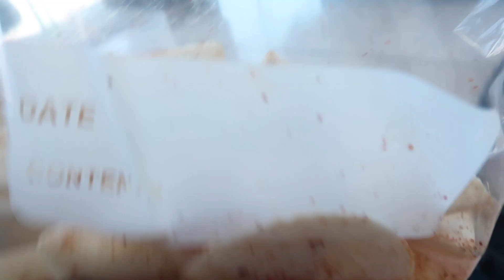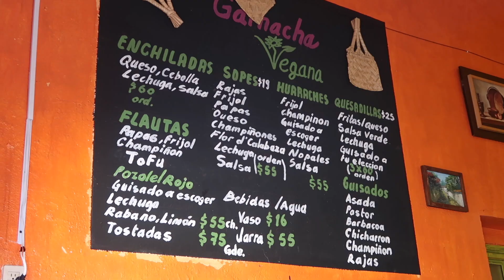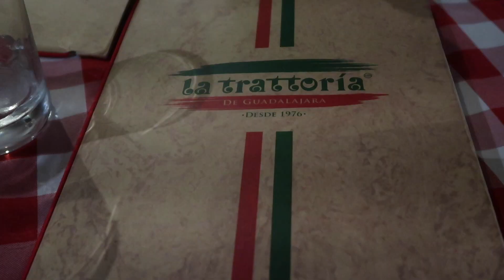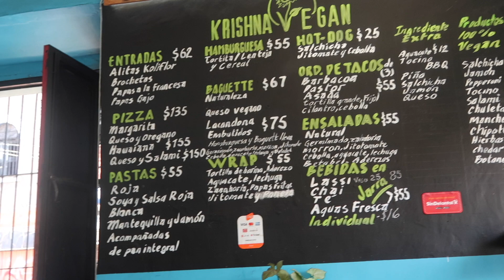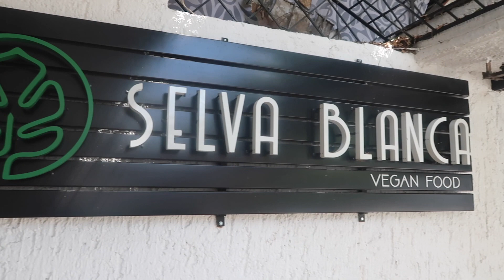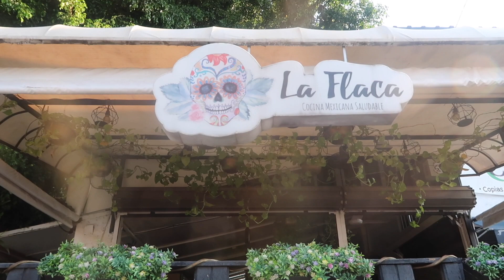LO QUE COMO EN UNA SEMANA (VEGANO) EN GUADALAJARA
Hola amigos, les traigo otro lo que como en una semana de viaje, espero que les sirva como referencia si tienen planeado visitar Guadalajara próximamente, o si viven ahi actualmente. Me sorprendi de la gran variedad de restaurantes veganos que hay, me faltaron muchos por conocer, pero pronto estaré de regreso y sin duda les grabare otro video.